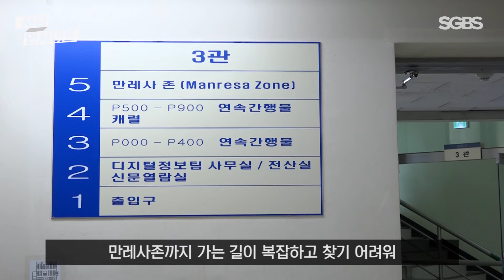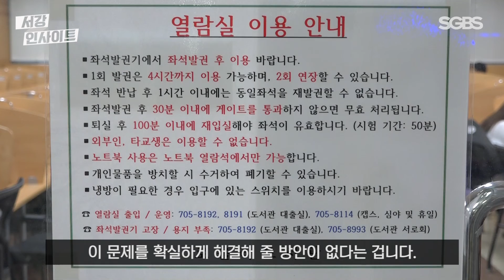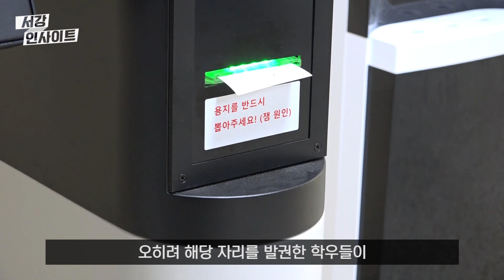[교내 학습 환경 관리, 잘 되고 있을까?] | Sogang Insight | 서강대학교 방송국 SGBS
서강대학교 방송국 SGBS

PD. 박경원
ENG. 김재혁
ANN. 김혜연